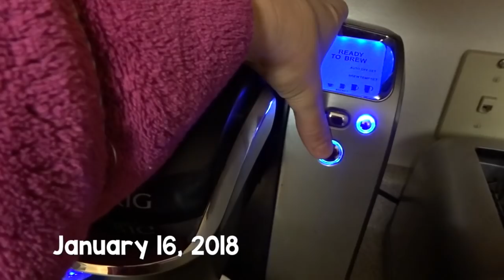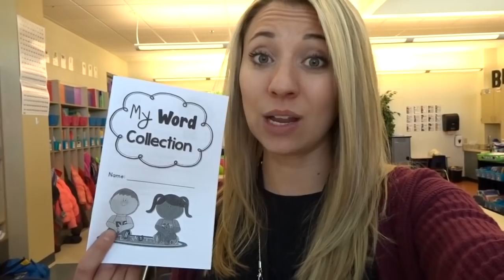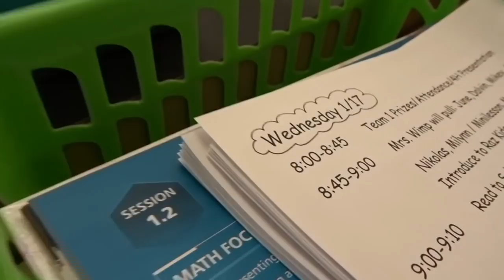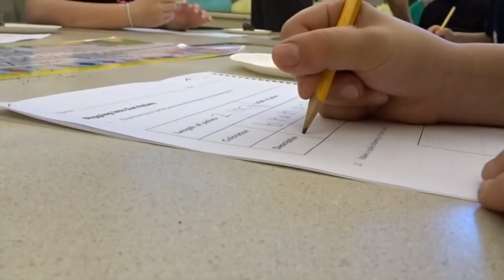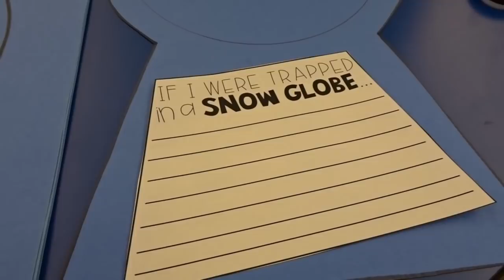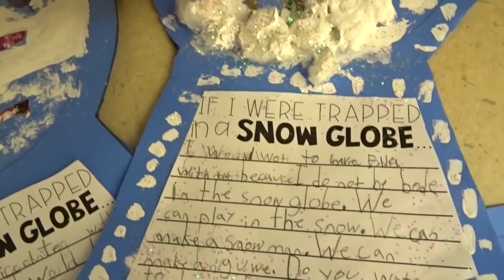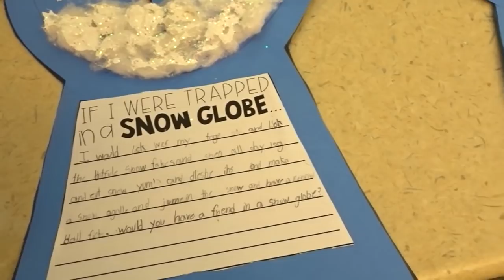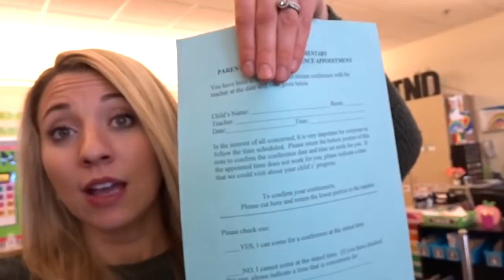MY PRINCIPAL WALKED IN! | A Classroom Diva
Hi Teacher Friends! In this video, I share with you one of my weeks in second grade! This particular week, we worked on snowglobes. They turned out so cute!!! Enjoy!

THESE ARE PRODUCTS I GET ASKED ABOUT A LOT:
- Silhouette Cameo 2
- Vinyl Transfer Tape
- Scotch Laminator
- Ziploc Storage Containers

FILMING/EDITING EQUIPMENT:
- Canon Rebel T6i Camera/Mic/SD Card Bundle
- iKross DSLR Tripod
- Samsung Galaxy S7 Edge
- Acuvar Smartphone Tripod
- Selfie Ring Light
- Samsung SD Card/Adapter
- Apple MacBook Pro
- Softbox Lights (2)

MAILING ADDRESS:
A Classroom Diva
(Jessica Nichols)